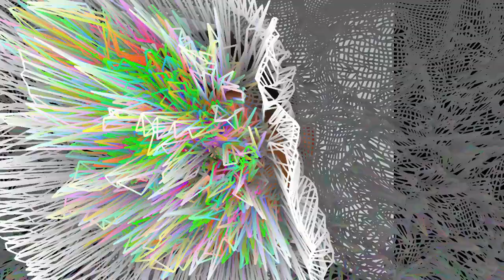Thx for 2,000 subscribers!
I can't believe i reach the milestone since 2017